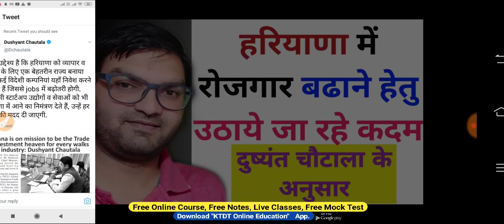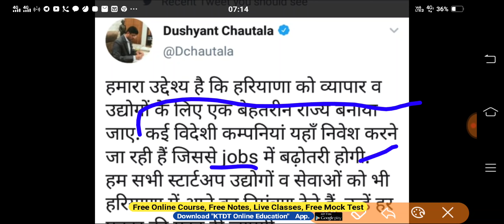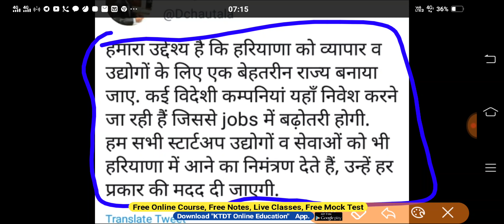हरियाणा में बेरोजगारी खत्म करने हेतु उठाये जा रहे कदम- दुष्यन्त चौटाला ने दी जानकारी- KTDT